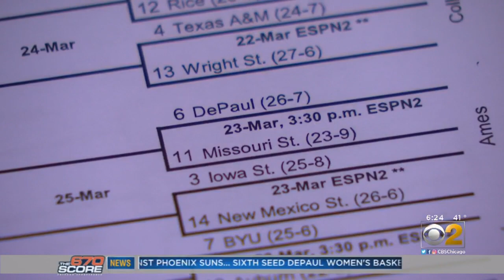DePaul (6) Takes On Missouri State (11) In NCAA Tournament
The Blue Devils weren't supposed to find out about their tournament draw until hours later, but they found out when the ladies' brackets were leaked Monday afternoon.